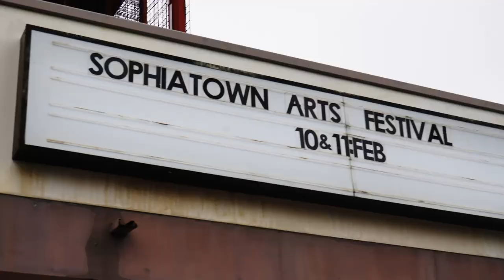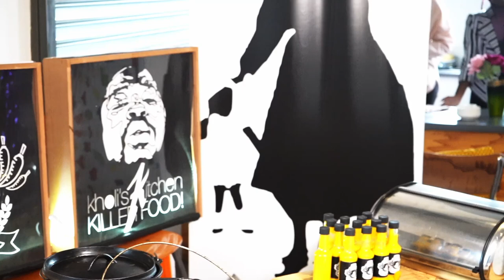Bridge Books Media @ Sophiatown Arts Festival 2023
Taking you with us on a journey to experience Johannesburg South Africa in some of its glory. The city is filled with so much art, culture, music, and history, and that’s exactly what the Sophiatown Arts Festival gave us